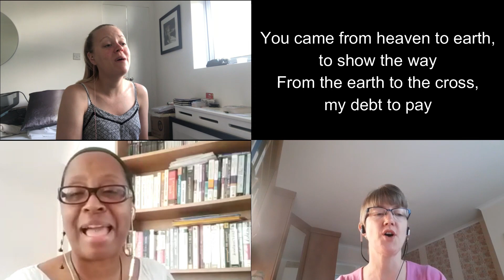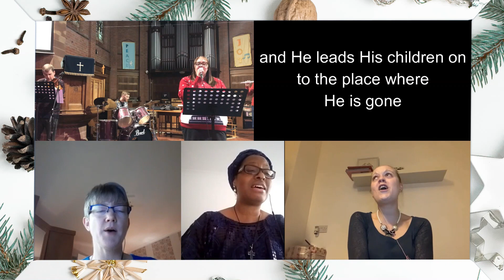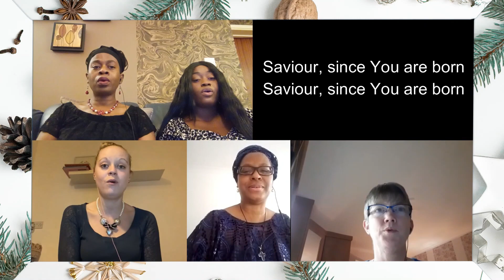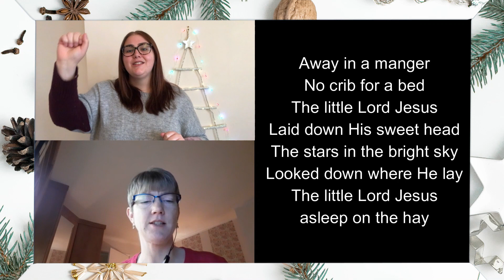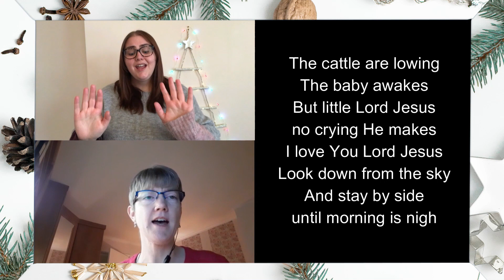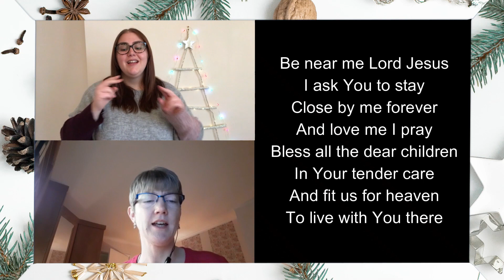2020-12-13 - Worship Only